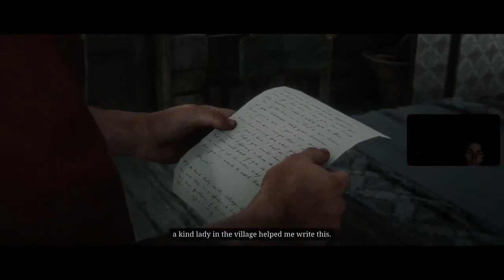Red Dead redemption 2 | Part 20 | Racing Jack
in regards to not being able to post the rest of the videos, the VOD's for them will be sent here if they cannot be edited and uploaded, enjoy

the VOD is also on my VOD channel @xtreamXPLUS  no confusion on where the VOD's went, to see All VOD's quicker go to that channel to watch them